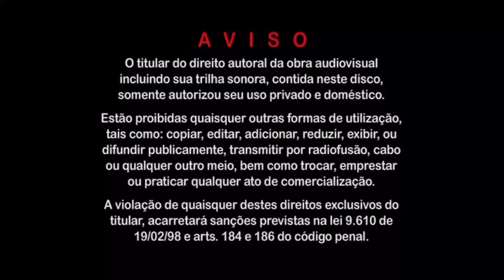Advertência de DVDs Som Livre (2012)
DVD Aline Barros & Cia 2
DVD Kleber Lucas Comunhão
DVD Patati Patatá Volta ao Mundo